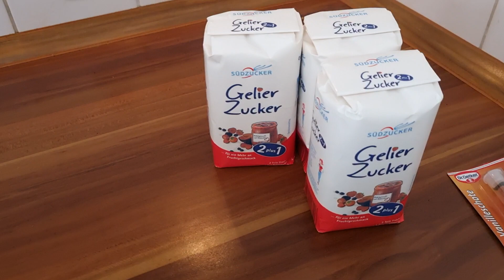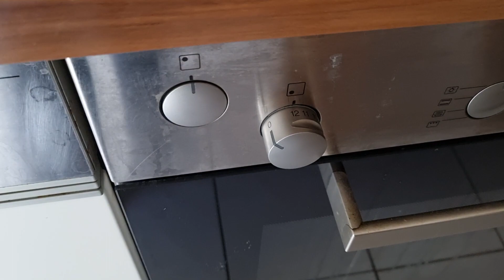Marmelade selbst gekocht, Erdbeere. Junggesellenhaushalt.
Professionelle Gläser gibt es hier.

*Bormioli Rocco Einkochglas 1,5 Lt. mit Buegelverschluss Bormioli